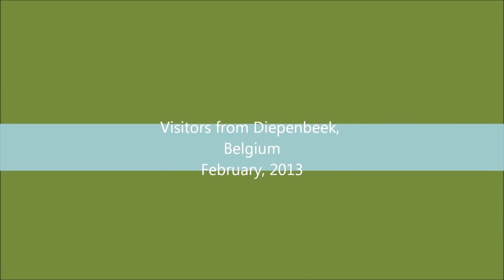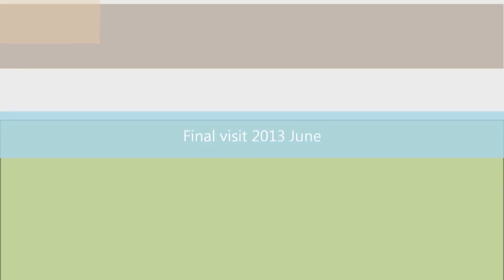Comenius project "Rolling down the river" visits to LV